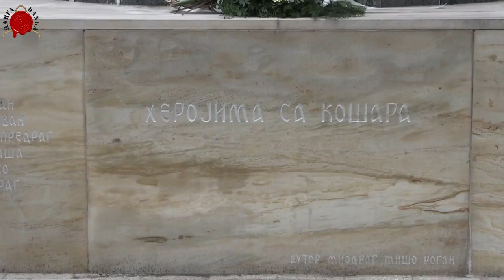ОБЕЛЕЖАВАЊЕ 23 ГОДИНЕ НАПАДА НА КОШАРЕ И ДОДЕЛА ПРИЗНАЊА МС СРБИ ЗА ПОДРШКУ ХЕРОЈИМА КОШАРА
Испред споменика Херојима Кошара на Дедињу, одржан је 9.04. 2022., скуп на коме су додељено признање МС Србиј за подршку и помоћ ветеранима Херојске 125. Моторизоване бригаде. Поред ветерана са Кошара и легендарних Џокера, моториста из МС Србиј, скупу су присуствали и окупљени грађани.
Послата је порука Председнику РФ г Путину и руском народу, где се истиче повезаност народа и њихових тежњи ка слободи...